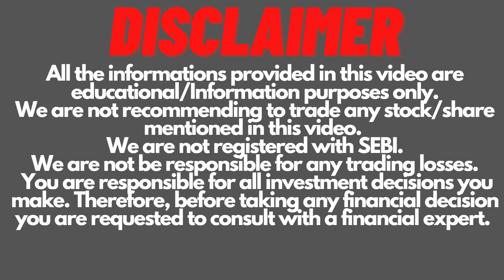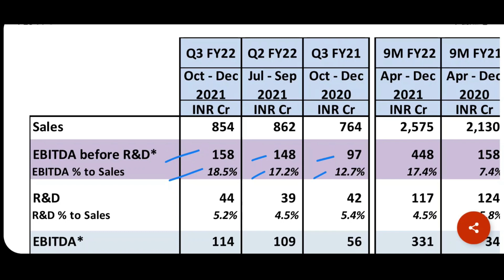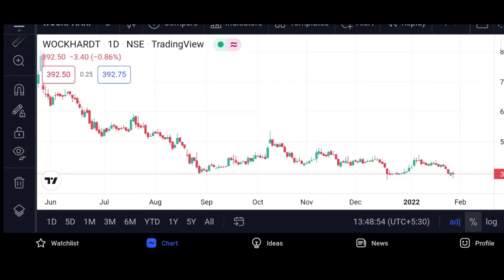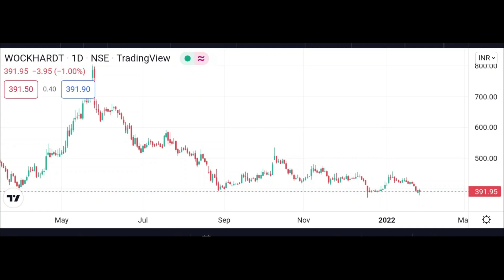Wockhardt Q3 Result FY22 | Wockhardt Share Latest News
Wockhardt Q3 Result FY22.